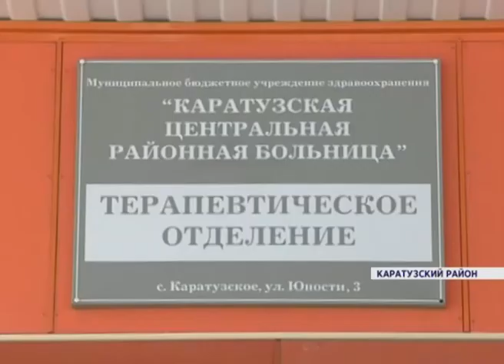В Каратузском районе для молодых медиков строят благоустроенные дома (Новости 01.03.17)